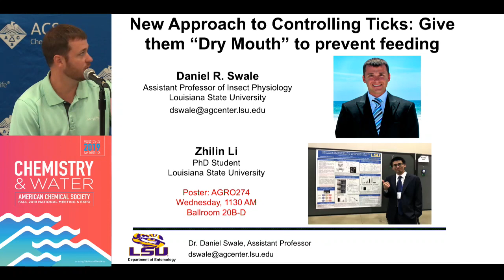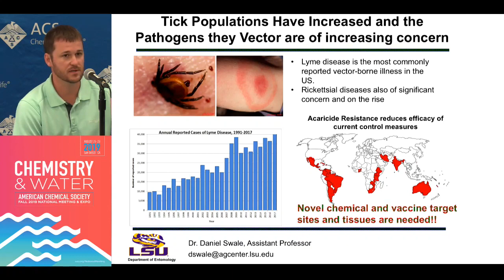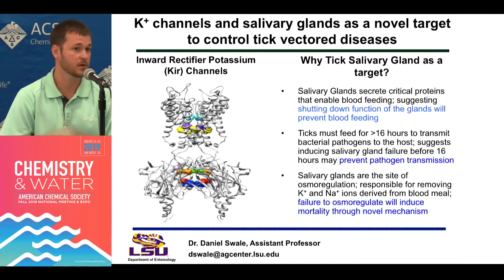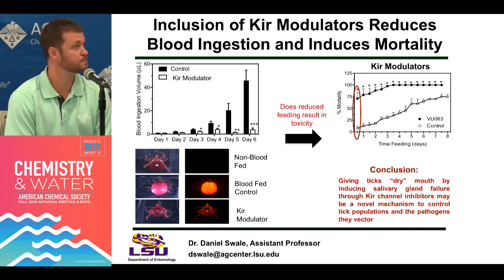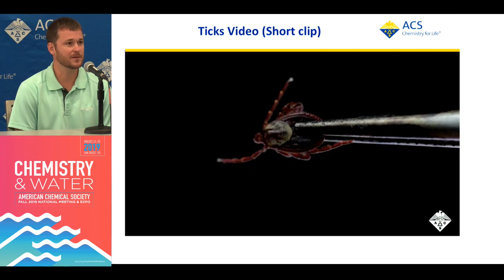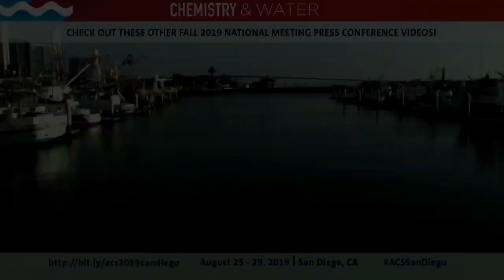New way to bump off ticks: Dry up their saliva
Saliva from a tick’s bite can transmit pathogens that cause serious illnesses, such as Lyme disease, and significant agricultural losses. Current insecticides have drawbacks, so scientists have been seeking new ways to prevent these pesky arachnids from spreading pathogens. Now, researchers report that compounds they previously identified can dry up ticks’ saliva by upsetting the balance of ions in the salivary gland, reducing feeding and potentially limiting pathogen transmission. A short video on the research is available